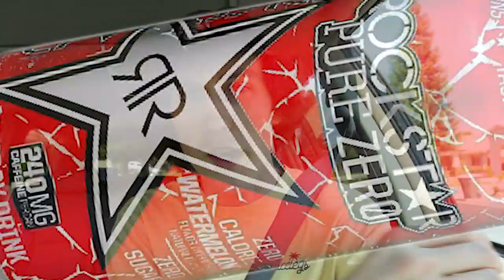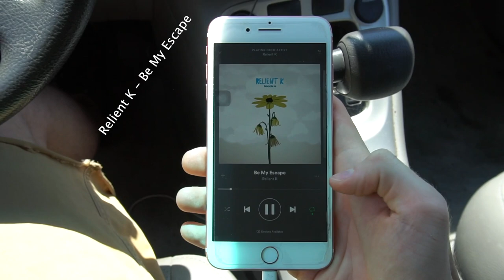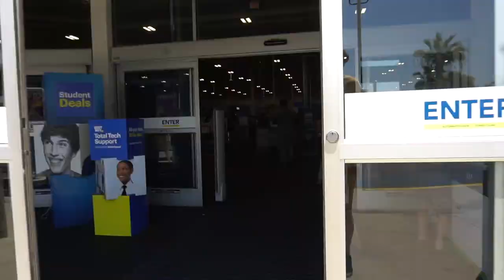Cleaning My Lens - Lenspen Review (Mate Vlog #10)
Whaaaaaat is going on my mates, today we will be going around town, cleaning lenses with this sick thing called a 'Lenspen', pounding energy drinks, and reviewing carbonated water. I also eat some carrots. Hope you enjoy this one. If you don't.. it's cool.. I guess..

 Don’t hesitate to add me on Snapchat or Instagram, I’ll gladly interact with you on there as well :)

MATES CLUB FOREVER

What I Use To Make My Videos:

Main lens
Other lens